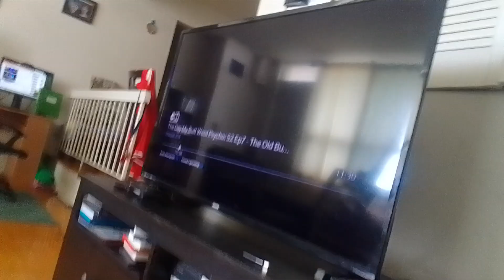green pig thunder cat clown venamus 12 have wedding on yatch with Mr. wertz & crab man supernoobs